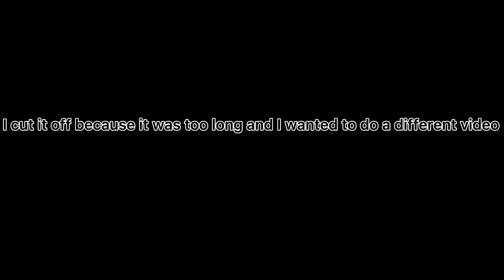Chucky reacts to Jake’s future￼ as Deadpool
It might be a little weird but yeah 🙂
It took some time because I got lazy ￼🙃